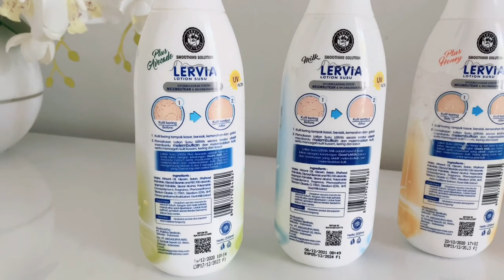Body Lotion Untuk Kulit Super Kering Kulit Auto Jadi Glowing | Lervia Body Lotion Review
Makasi untuk temen-temen yang udah nonton

Product Mentioned :
Lervia Hand Body Lotion 230ml